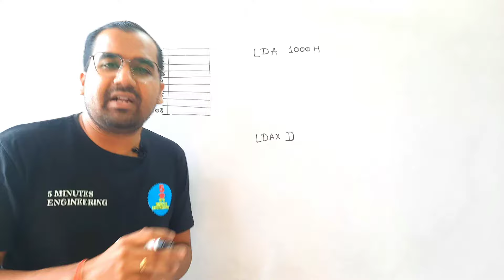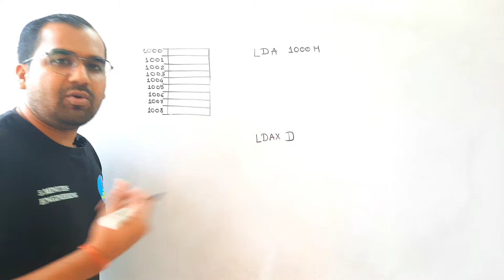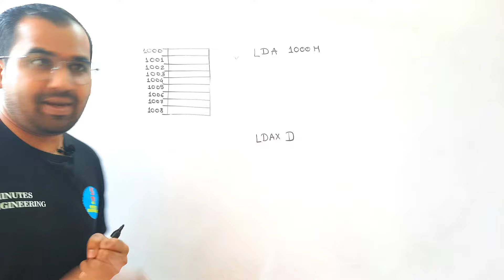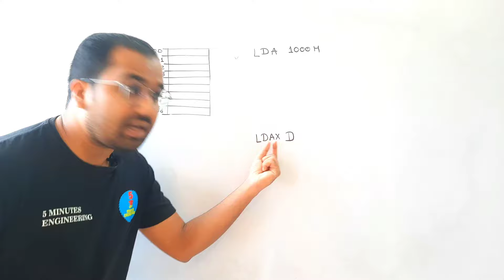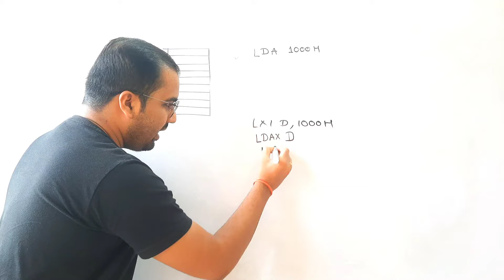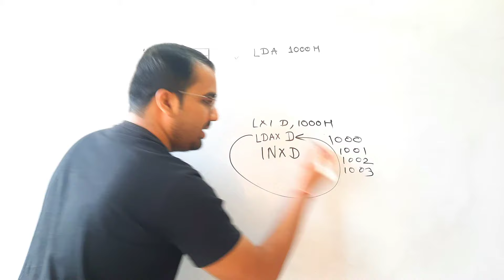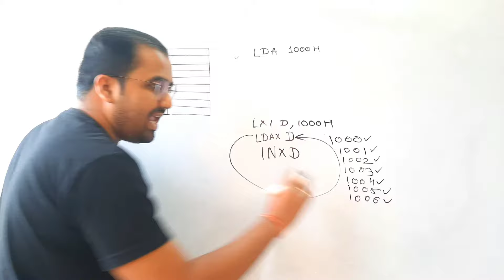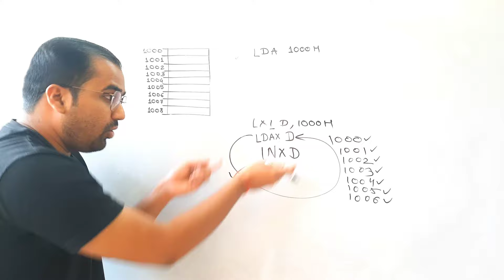Direct Vs Indirect Addressing Mode Explained in Hindi